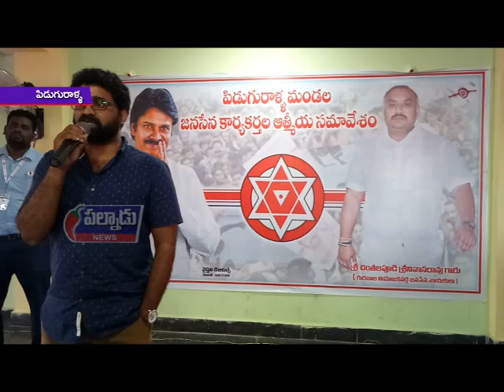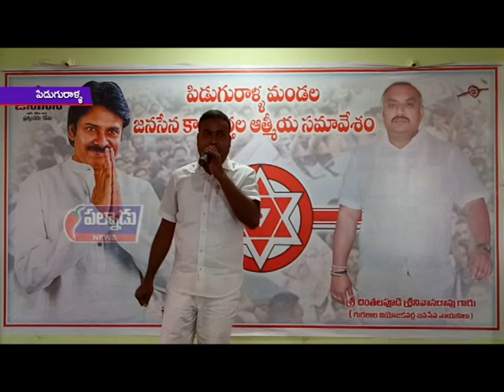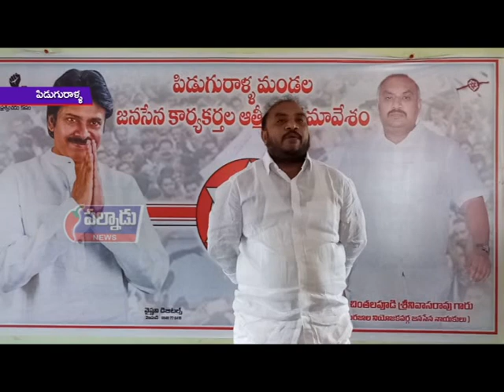పిడుగురాళ్ళలోని ఆంజనేయ స్వామి కళ్యాణమండపంలో జనసేనపార్టీ కార్యకర్తల ఆత్మీయ సమావేశం కార్యక్రమం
పిడుగురాళ్ళ పట్టణంలోని శ్రీ అభయ ఆంజనేయ స్వామి కళ్యాణమండపంలో  ఆదివారం జనసేనపార్టీ కార్యకర్తల ఆత్మీయ సమావేశం కార్యక్రమం నిర్వహించారు.ఈ కార్యక్రమానికిముఖ్య అతిధులుగా గురజాల నియోజకవర్గ జనసేన పార్టీ నాయకులు చింతలపూడి శ్రీనివాసరావు పాల్గొన్నారు.ఈ సందర్భంగా శ్రీనివాసరావు మాట్లాడుతూ జనసేన పార్టీ అధిష్టానం పిలుపు మేరకు గురజాల నియోజక వర్గ నాయకుడుగా తనను ఎన్నుకున్నందుకు కృతజ్ఞతలు తెలియజేశారు.అదేవిధంగా జనసేన కార్యకర్తలుచేసే అన్ని కార్యక్రమాలకు తాను అండగా నిలిచి పార్టీ బలోపేతానికి కృషి చేస్తానని తెలిపారు.జనసేన పార్టీ సభ్యత్వాల కార్యక్రమం చేపట్టాలని కార్యకర్తలకు సూచించారు.ఈ కార్యక్రమంలో ఇ.రామకృష్ణ,నకరికంటి శివ,ఖాశిం,గుంటూరు సాయి,మునగా వెంకట్‌,పి.సాయి,సూరి,రమేష్‌ ,గఫూర్‌
తదితరులు పాల్గొన్నారు.